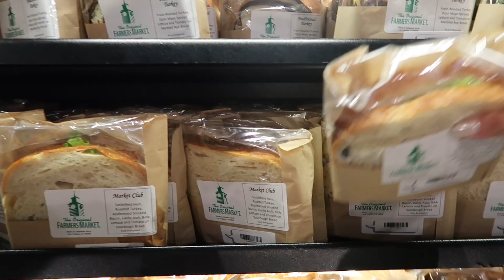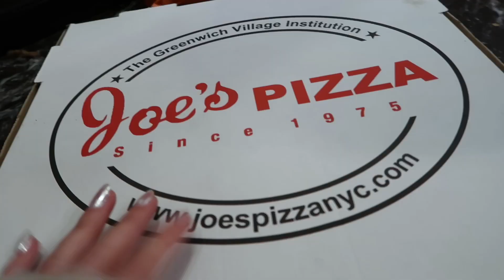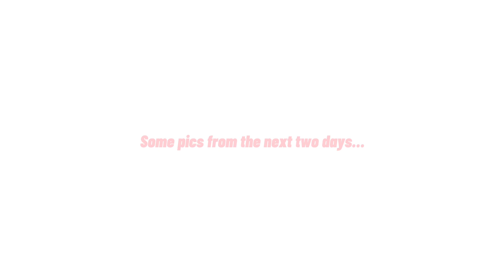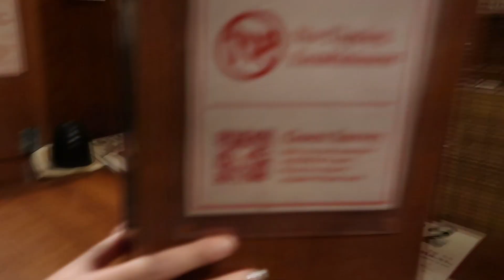NYC VLOG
Short new york city vlog.